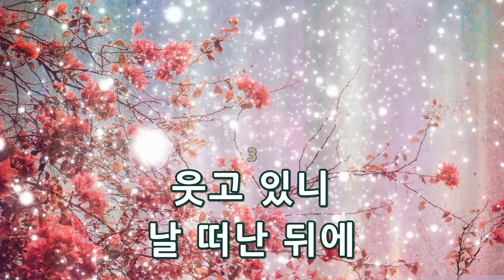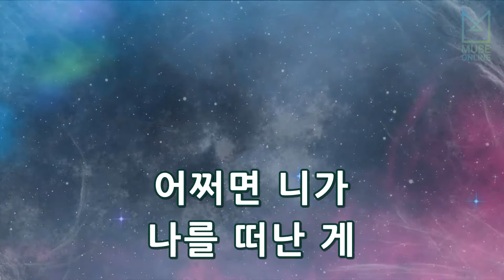[뮤즈온라인] 김건모 - 이별이 준 선물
김건모 - 이별이 준 선물

작사 : 김창환
작곡 : 김창환